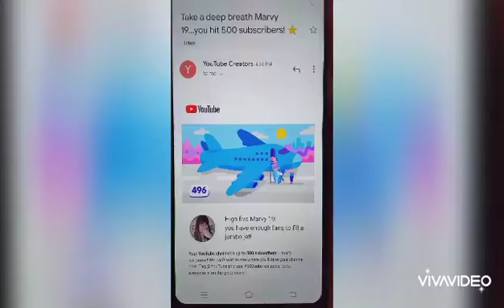Thank you Guys for the support Happy to have 500 Subscribers|Marvy 19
Goodluck to my next Journey